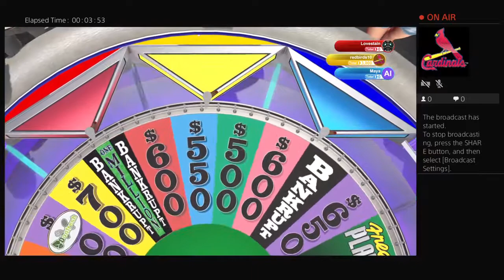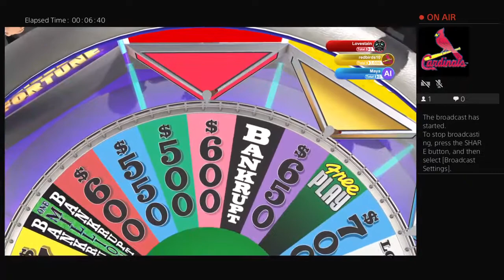My first broadcasted online game of "Wheel of Fortune."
Welcome to my old-school channel my name is Eric aka a4ur8 here on YouTube.  I'm 30 years old, I love to sing and I have Cerebral Palsy, which requires me to use a wheelchair to move around.  My musical tastes are very diverse ranging from Nat "King" Cole, to Dionne Warwick to Phyllis Hyman and just about everyone else in between.  But I absolutely HATE today's version of rap music or gangsta rap as it's known.  I'm a lifelong music lover and passionate about what I listen to.  My main subject that I love to sing about is romance because no matter how drastically the musical landscape may change, love never goes out of style.  If anyone has any requests please feel free to let me know.  Ultimately, I want all of my YouTube subscribers and friends to have as a good a time on their platforms as I have on my computer.